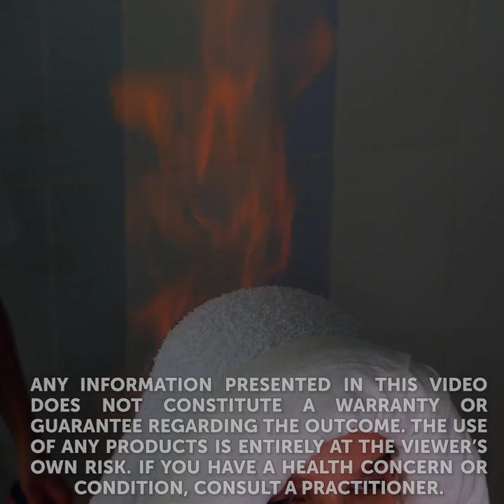QUICK GIRLY HACKS TO UPGRADE YOUR APPEARANCE AND CLOTHES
Timestamps:
0:05 Instant coffee hack
2:21 Eyeshadows and lip balm
5:35 Shirt hack
6:34 Fire massage
9:36 Swimsuit upgrade